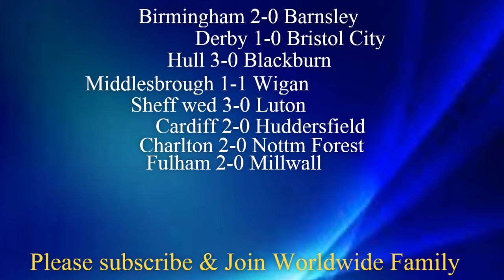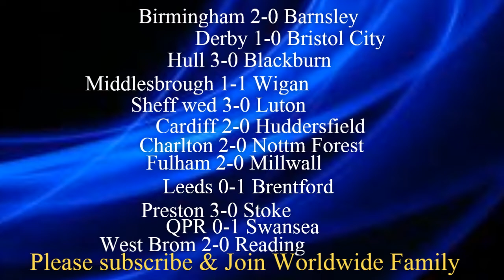WEEK 4 - 2019/20 England Championship Prediction & Analysis | Derby vs Bristol City